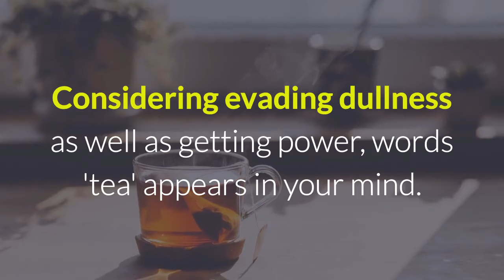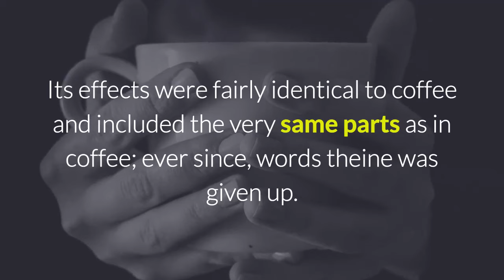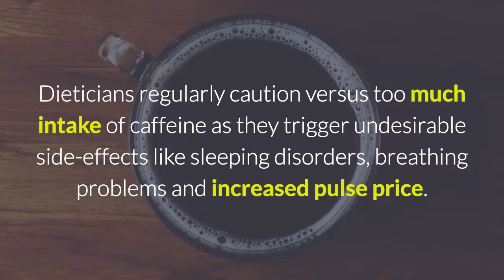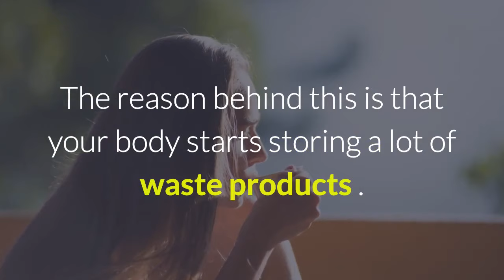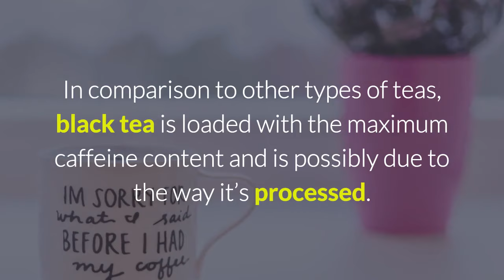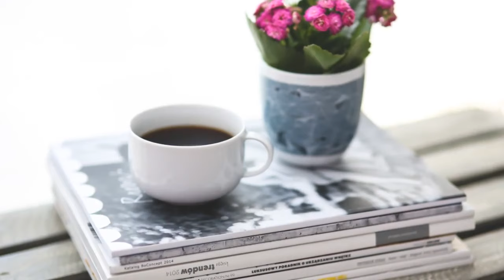5 Black Tea Side Effects That You Should Not Ignore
Considering evading dullness as well as getting power, words 'tea' appears in your mind. After water, tea is potentially the 2nd most popular beverage in the world. Today, there are different types of teas offered in the marketplace-- granular, leaf, lemon tea, black tea, brick tea and even tea bags. Black tea includes the various ingredients-- high levels of caffeine, fluoride, glucuronic and lactic acid, manganese, potassium, tannin, purines, xanthine and also gallic esters. When black tea initial entered into the marketplace in 1827, it was considered to be a brand-new material and people called it theine. Its effects were fairly identical to coffee and included the very same parts as in coffee; ever since, words theine was given up.

ARTICLE CREDITS:
Resources: